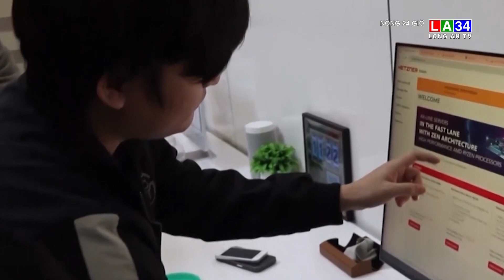Khởi tố 3 đối tượng phát tán phim lậu | LONG AN TV